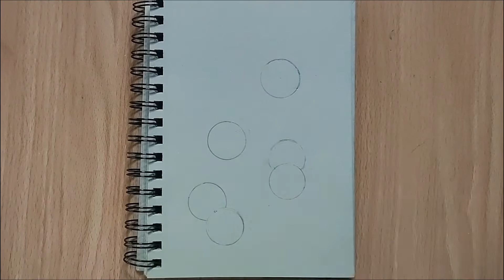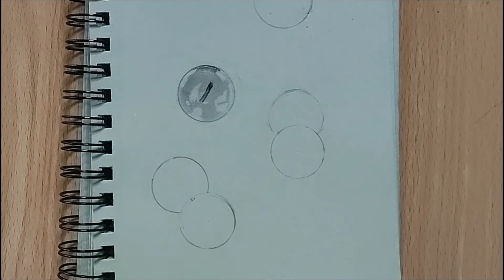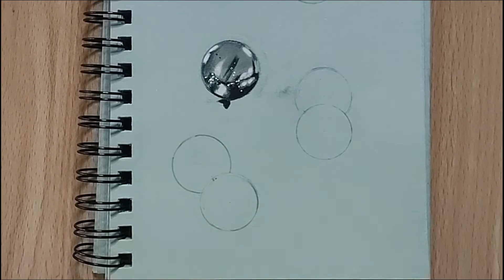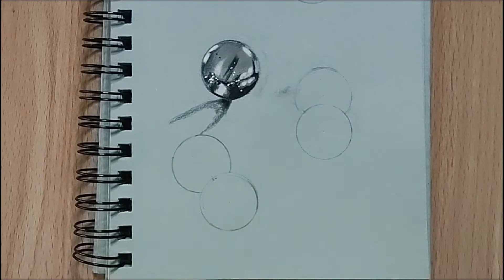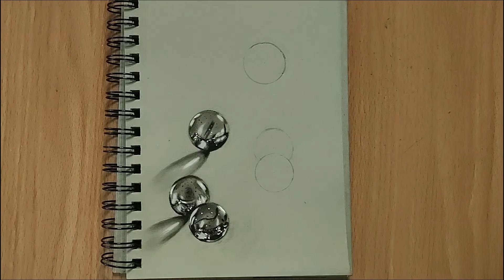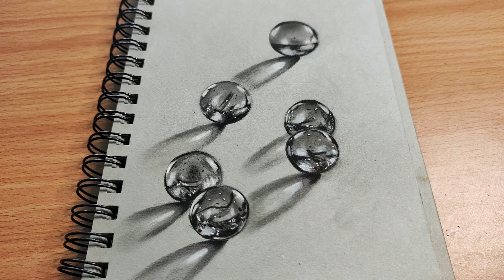Marbles drawing | 3D pencil drawing | Crayons art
In this video I'm showing how to draw 3D marbles using only pencils. Hope you all like it.
I have used 12B pencil, charcoal pencils, prisma colours-white, white gel pen.

Products used :
Prismacolor Colored Pencils
Artist Drawing Book